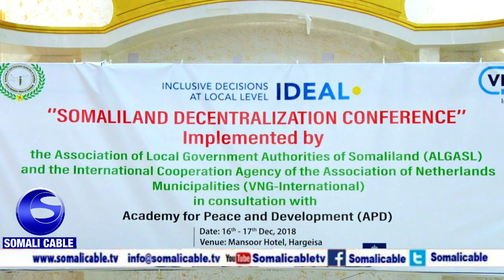Warka Shirkii Ururuka Dawladaha Hoose Ee Al Gazal Oo Hargeysa Saaka Ka Furmay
WERIYE FAYSAL FIFA SOMALI CABLE TV HAREGYSA.